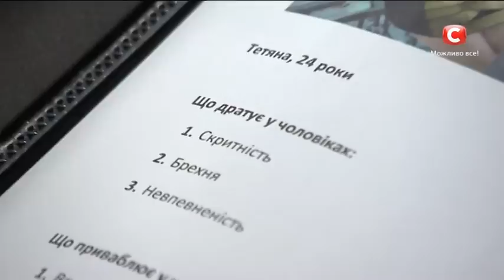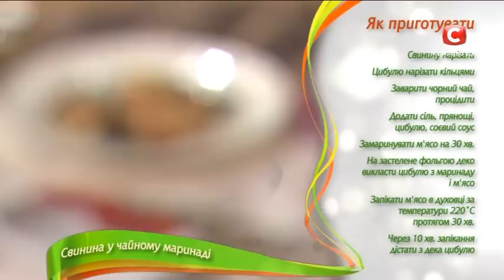Цикл рубрик «ПОЛИВОДА ИЩЕТ НЕВЕСТУ»: Мясо в чайном маринаде – Все буде добре. Выпуск 687 от 14.10.15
↓ Больше полезного ниже! ↓
Сегодня Евгений Поливода попытается очаровать шедевром кулинарии еще одну участницу проекта «Холостяк» Татьяну Ковинько. Через какие испытания придется пройти Жене во время готовки мяса в чайном маринаде, и помогут ли ему советы бессменных наставников – Жене Злобина и Самвела Адамяна, вы узнаете сегодня!